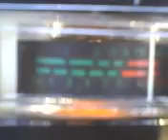P*J*HAWAII & MR. SOLDIERBOY LAYING IT DOWN ! 4~16~12